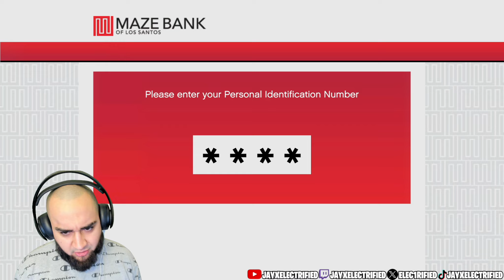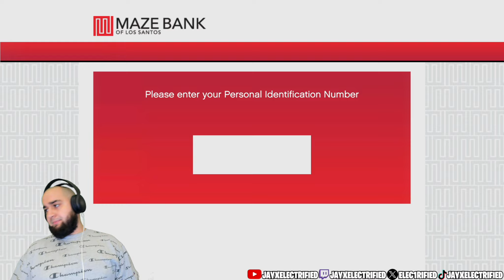Grand Theft Auto 5 [Story Mode] Part 1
🔴TWITCH STREAMS Daily
📺YouTube Content Daily
👍Like The Video To Supoort The Channel